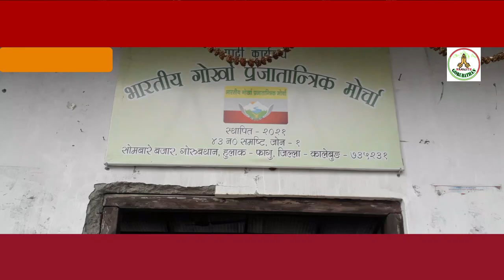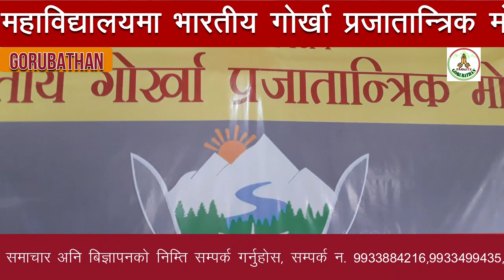गोरुबथान सरकारी महाविद्यालयमा भारतीय गोर्खा प्रजातान्त्रिक मोर्चा विद्यार्थी शक्तिको एकाइ गठन गरिए